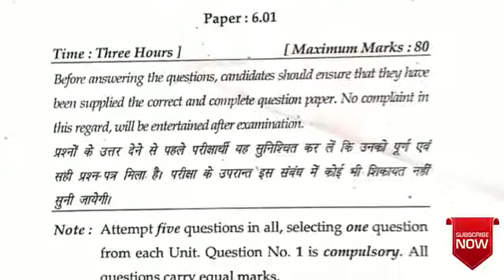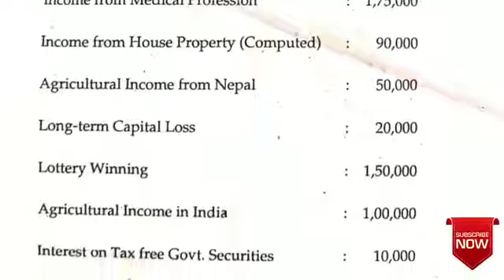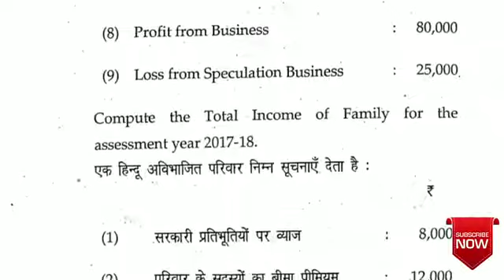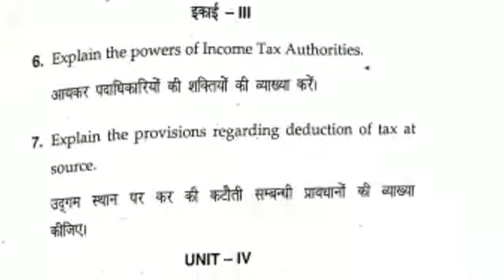MDU || Taxation Law-2 (6Sem.) Question Paper || Bcom 3 Year Question Paper Latest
Paper 2021

CRSU First Year Question Paper 2019

CRSU 2 nd year Question Paper 2019

B.A Question Paper by CRSU University

B.Ed Last Year Question Paper

This Chhanel also provided lecture related to commerce field.

I also provided past year Question Paper of all Courses.

keep supporting
my Channel